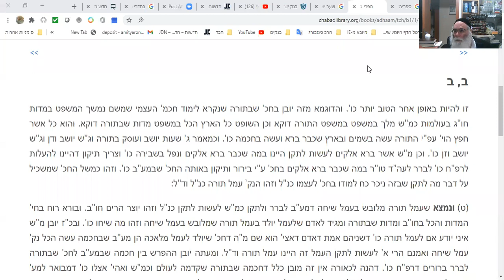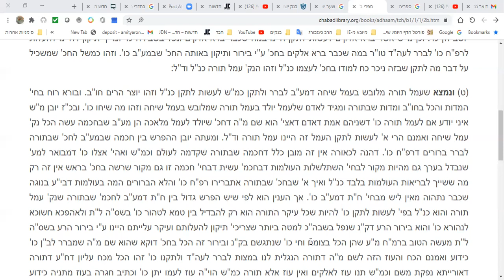אדמור האמצעי בראשית ט שיעור 6 שיעור לנשים